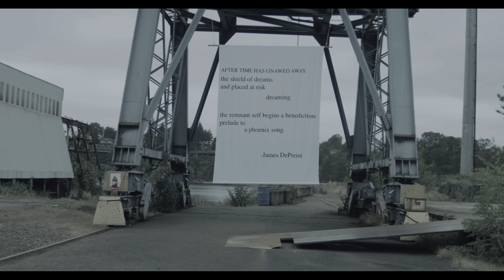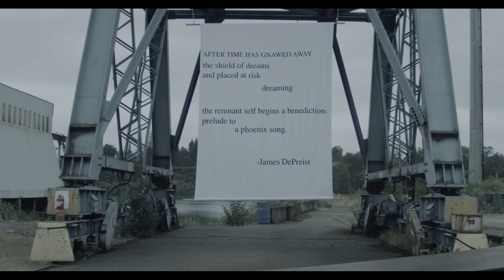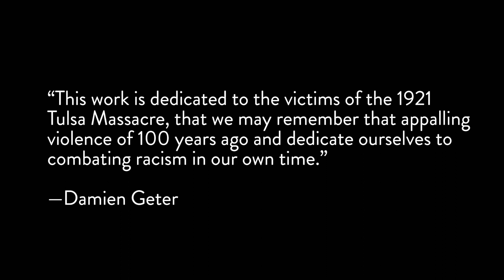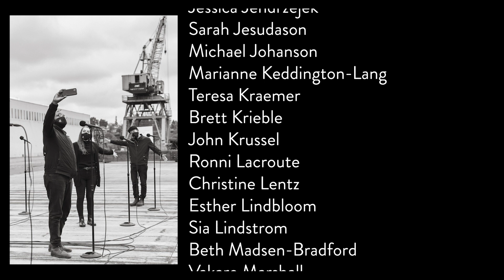UNDER THE OVERPASS — Ep. 5 at Zidell Yards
Resonance Ensemble's "Under the Overpass" series culminates in the world premiere of a new commission by Damien Geter for 16 voices, piano, and flute: “After Time Has Gnawed Away the Shield of Dreams.” Geter sets a poem about memory and hope for a phoenix rising by the beloved late American conductor and honored laureate music director of the Oregon Symphony, James DePreist.

Not only did Maestro Depreist's wife Ginette DePreist give us permission to use her husband’s poetry, she was with us when we shot the video. We are so grateful to Ginette DePreist for her time and generosity, and to Damien Geter and all the musicians for creating something so beautiful with maestro DePreist’s words.

In addition to marking this moment of transition from our pandemic time into what we hope will become a more just new normal, this work is dedicated to the victims of the 1921 Tulsa Massacre, that we may remember that appalling violence of 100 years ago and dedicate ourselves to combating racism in our own time.

►Thank you to Ginette DePreist for the rights to set “After Time Has Gnawed Away the Shield of Dreams” and thank you to Damien Geter for setting it to your incredible music.

►Thank you to the musicians
Resonance Ensemble, Katherine FitzGibbon, conductor
Cecille Elliott
DeReau Farrar
Katherine FitzGibbon
Shohei Kobayashi
Dee McDuffey
Derrick McDuffey
Vakare Petroliunaite
Adrian Rosales-Casillas
Madeline Ross
David Saffert (Pianist)
Adam Eccleston (Flute)

► Thank you to the production crew:
Production Company: Oh! Creative
Liz Bacon - Director/Producer
Danni Parpan - AD/Set Designer
Mike Marchlewski - DP/Editor
Matt Greco - Sound Engineer
Jordyn Jenkins and Bailey Dean - Production Assistants
BTS Photography - Karen Pride

► About "Under the Overpass"
This series of videos celebrates Resonance’s hometown of Portland, Oregon, and the space it provides for Resonance artists to continue to create despite the pandemic. Masked, imperfect, together.

Starting in the summer of 2020, singers and spoken word artists met in acoustic spaces around the city - six feet apart, masked, and yet together. Viewers will experience music performed in these gritty, hauntingly beautiful spaces.

In collaboration with Oh! Creative, the series features Resonance singers and other local artists and musicians all captured under Portland's famous bridges.

All five films are now available to view for free here on our YouTube channel.

We believe that art is essential and must be accessible, now more than ever. Please consider making a donation to support our Under the Overpass Video Series. Your gift will allow us to bring performing art to our community safely and free of charge.